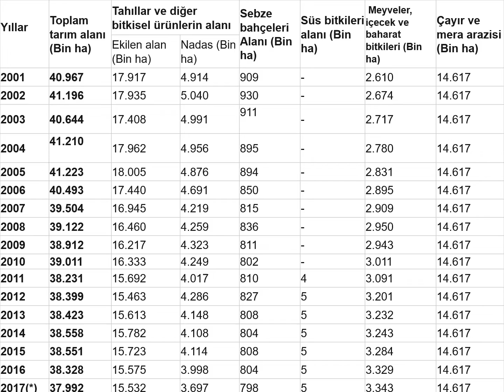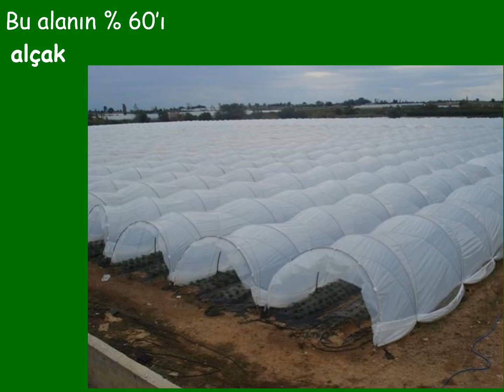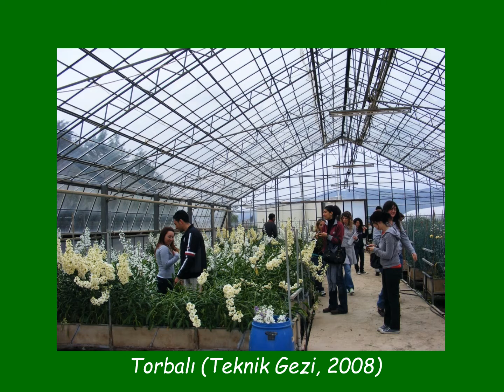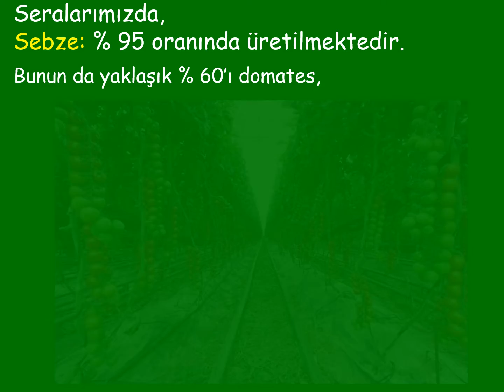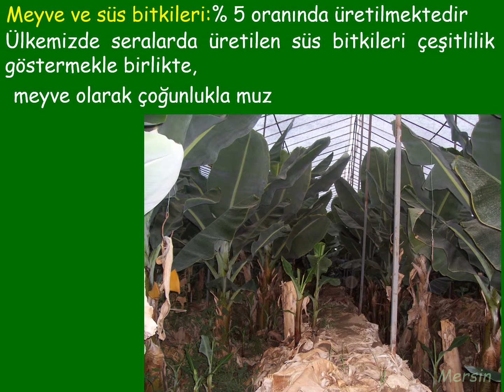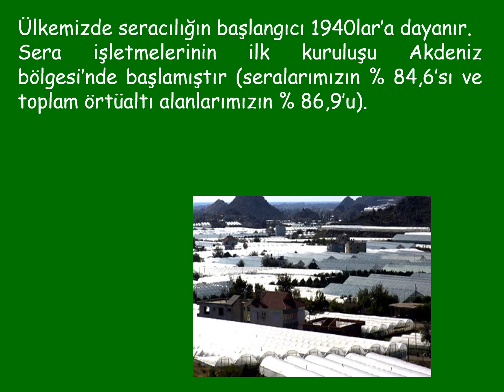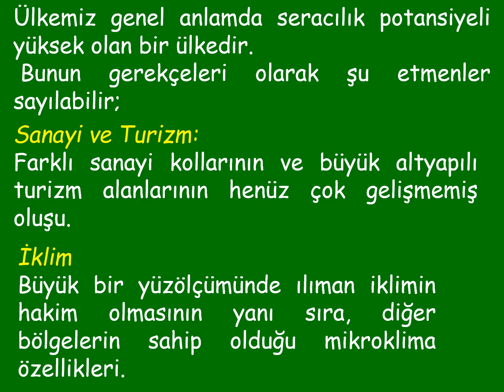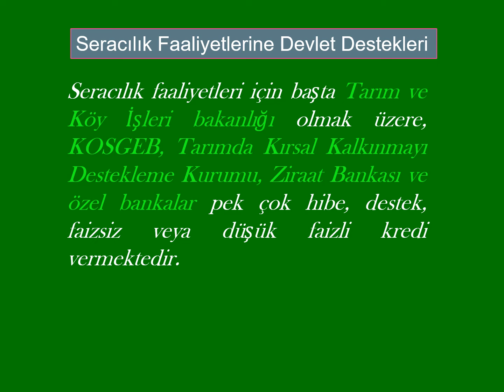6 Çiçekçilik ve Seracılık/Ülkemizde Seracılık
Ülkemizde Seracılık